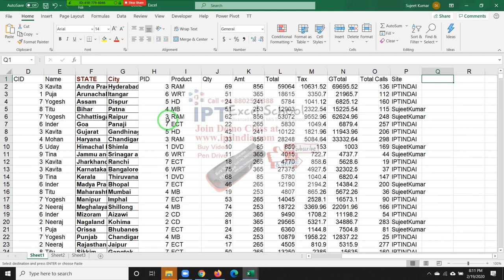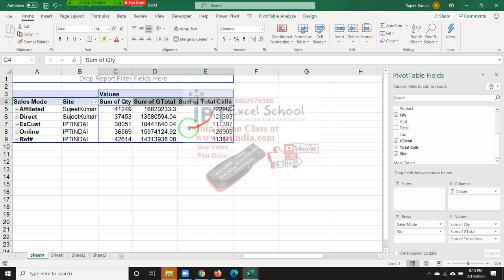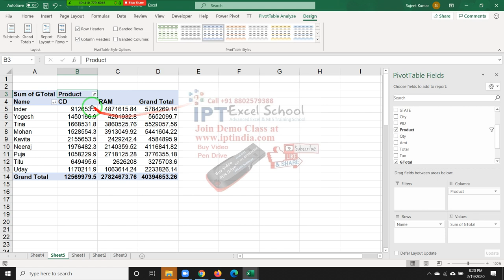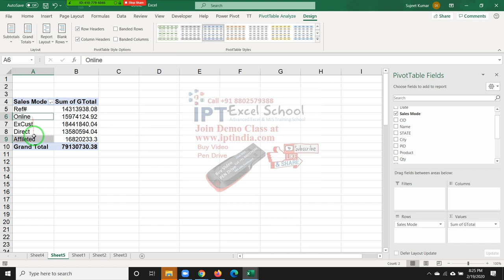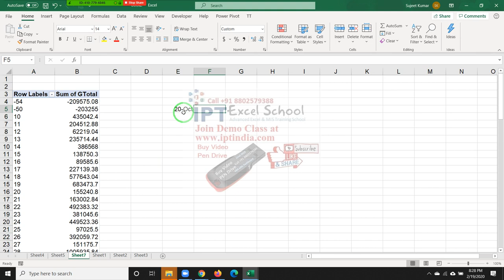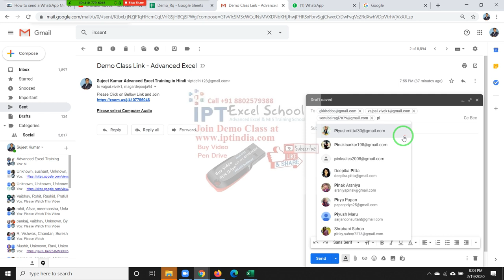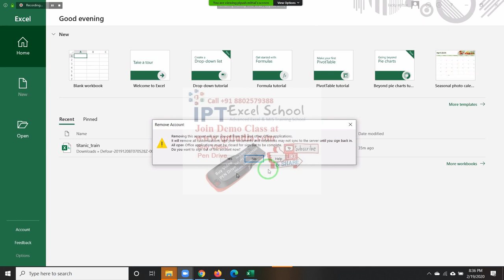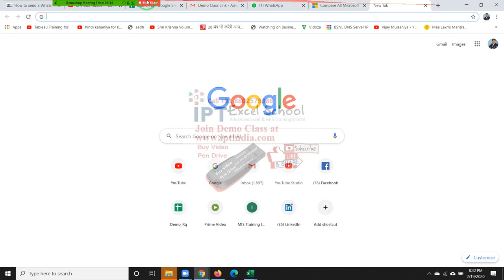Pivot Table Classes Day -2